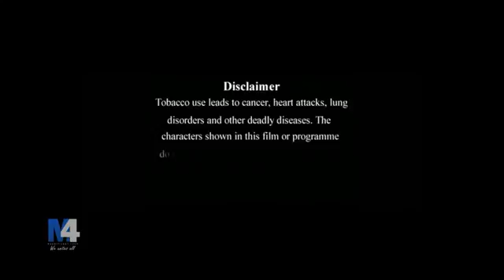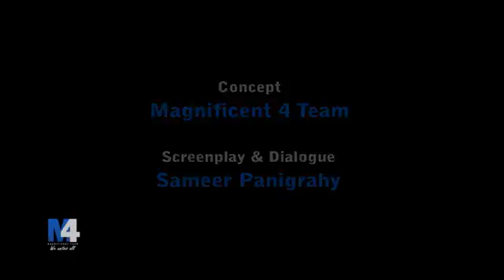Ek Prayas A Short film by ZICA Bhubaneswar Students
Ek Prayas is a story of a poor boy, will power & friendship. Produced by M4(MAGNIFICENT 4 PRO) ZICA Bhubaneswar .
Introducing Sameer Panigrahy , Muktikanta Madhujit , Sukilal Malik , Abinash Pradhan